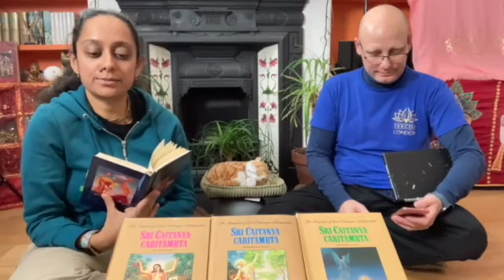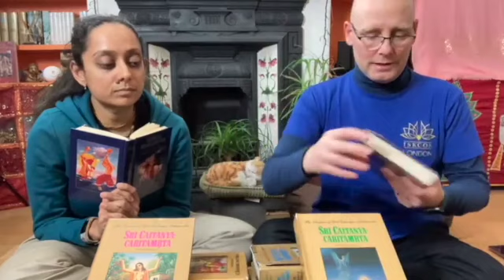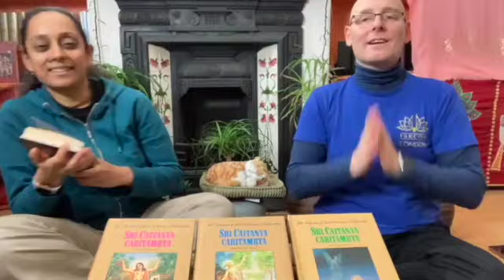Day 119 - Bhagavatam Bites - SB 2.8.16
WELCOME TO BHAGAVATAM BITES !

Bitesize readings and discussion on the wonderful Srimad Bhagavatam with my husband - Jai Nitai dasa and myself - Bhava Bhakti devi dasi.

Please join us as we dive deep into this everlasting nectar.

We are reading from the BBT published Srimad Bhagavatam with translations and purports by His Divine Grace A.C. Bhaktivedanta Swami Srila Prabhupada.